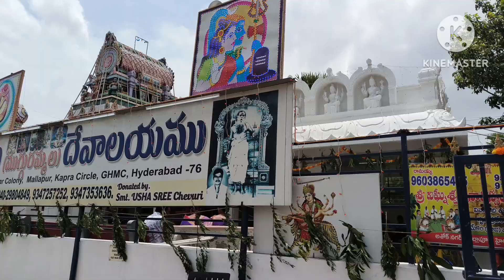Mini vlog || Temple కి వెళ్తే చాలా ప్రశాంతంగా ఉంటుంది || iSmart Shanthi telugu vlogs